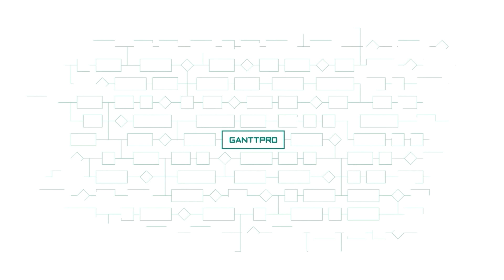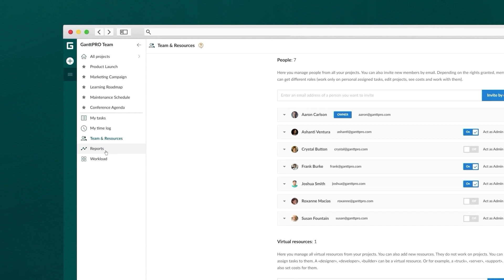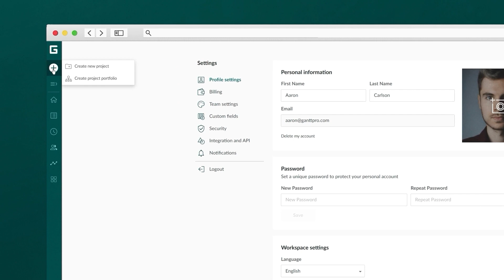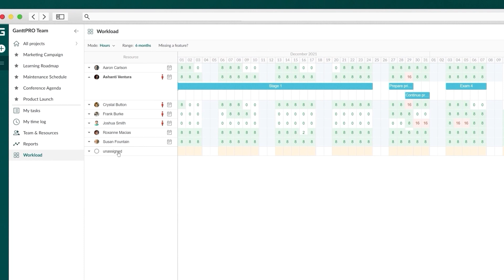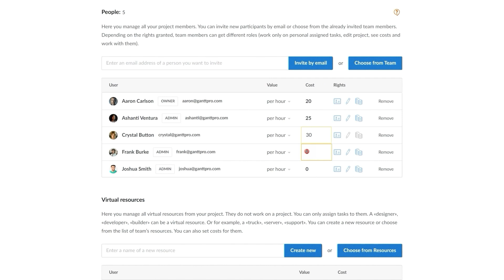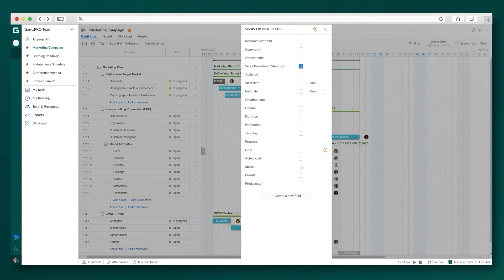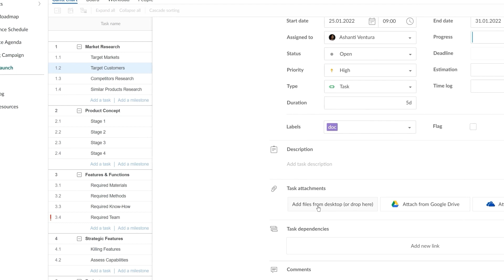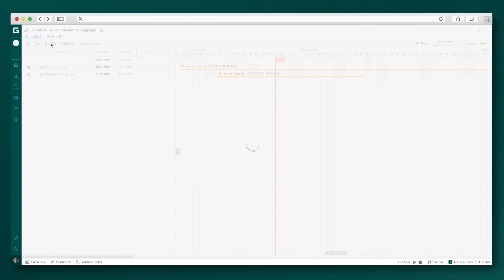GanttPRO Demo for Project Management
Plan and manage professionally with GanttPRO!

GanttPRO is an indispensable tool for project managers and teams. This video will show you the main GanttPRO features and explain how they will help your team plan and implement projects even more efficiently.

-  Intro 00:00 - 00:36
-  Interface 00:36 - 02:48
-  Planning 03:13 - 04:29
-  Team management and Teamwork 04:29 - 07:46
-  Budget planning 07:46 - 08:22
-  Risk management 08:22 - 11:56
-  Possibility to share projects 11:56 - 13:19
-  Outro 13:19 - 15:00